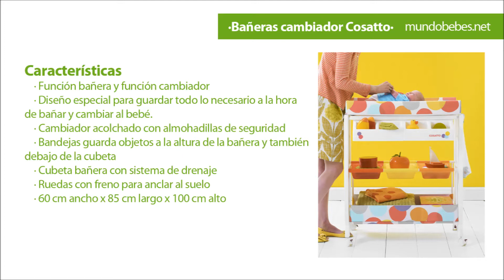Bañeras con cambiador Cosatto | mundoBebes.net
presenta las bañeras con cambiador de la marca Cosatto, las bañeras más recomendables para bañar y cambiar al bebé sin moverte del lugar.

Al incluir cambiador y espacio para almacenar los accesorios del niño, las bañeras de Cosatto se convierten en un mueble que te proporciona todo lo que necesitas para el baño de tu hijo. Además incluyen ruedas para que puedas moverlas de un lugar a otro.

Las bañeras con cambiador Cosatto están disponibles en varios modelos: Cosatto Círculos, Estrellas, Spotti, Ballenas...descubre todas las ventajas de estas prácticas bañeras para disfrutar de momentos especiales con los peques.

o consulta tus dudas en el 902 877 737.